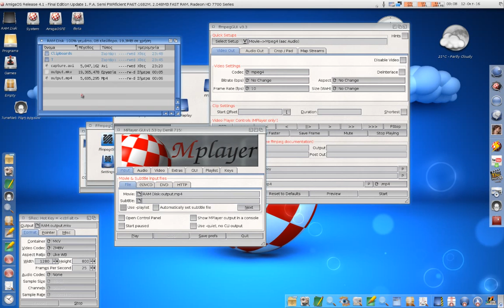SRec 2.2 record 720p / 25fps screen under AmigaOS 4.1 FE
This is a very small video demostrating SRec 2.2, which is again under development, record the Workbench at 720p resolution and 25fps